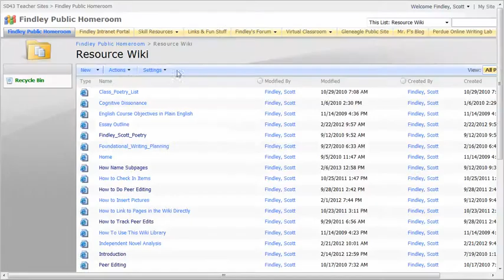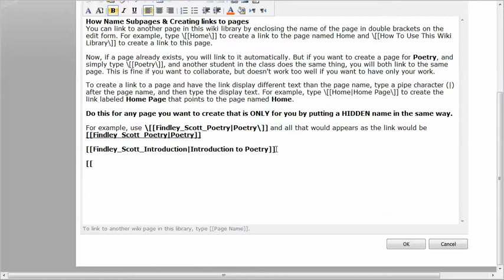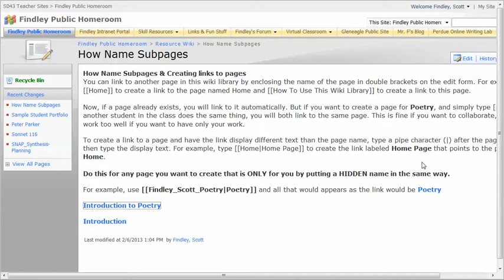SharePoint How 2 Name Subpages Wiki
This screencast is to show students how to do unique names for their subpages in a SharePoint wiki.